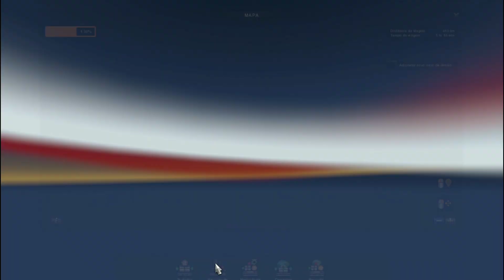Euro Truck Simulator 2 EP#30 / de Avaré a Três Lagoas, com o 142 Frontal Top no Baú Cromado!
Ainda não tem uma skin foda pro seu console?! Então compre uma na poparteskins;

Meu celular;(Configurações);

Processador SnapDragon 630 2.2 GHz

4GB RAM

Memória de  64 GB

Android 8.0

Meu PS4

Meu PC (Configurações);

Intel Core-I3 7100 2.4GHZ 3 MB L3 Cache

Placa De vídeo Integrada Intel HD Graphics 620,

up to 2110 MB Dynamic vídeo memory

8 GB RAM DDR4(Instalada)

1 TB HDD